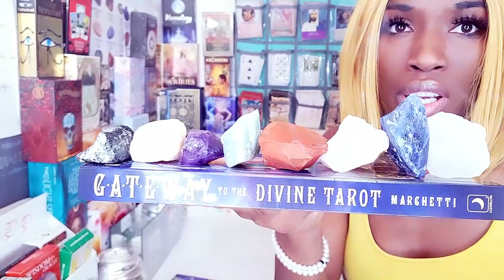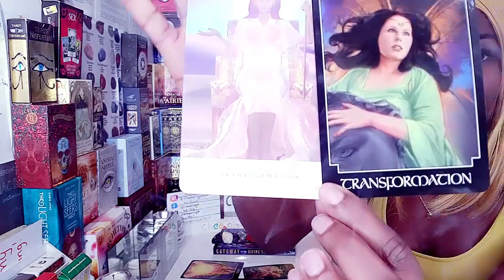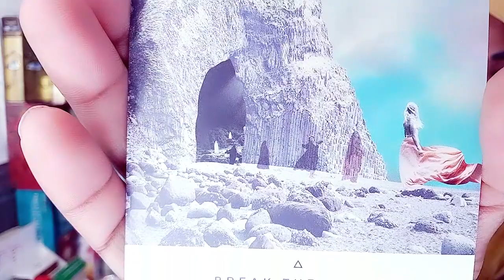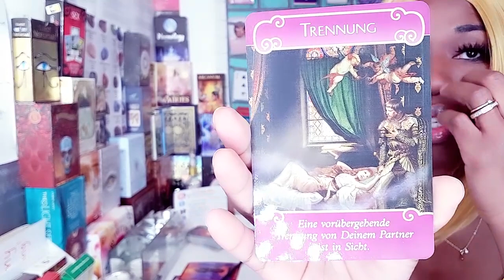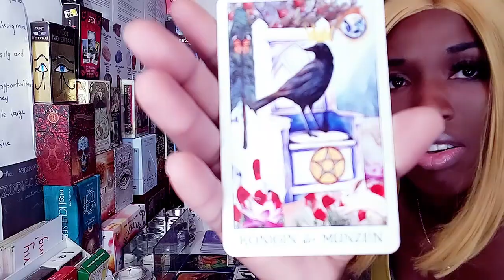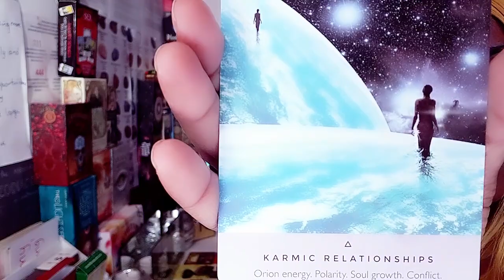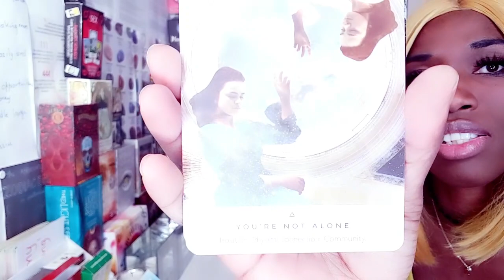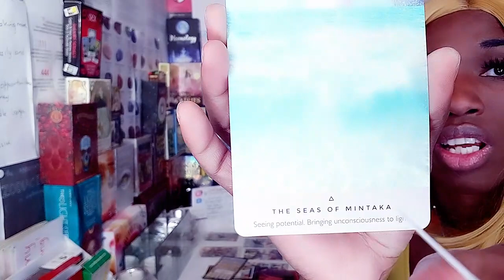Who is doing Black Magic? 😡 Pick a card!